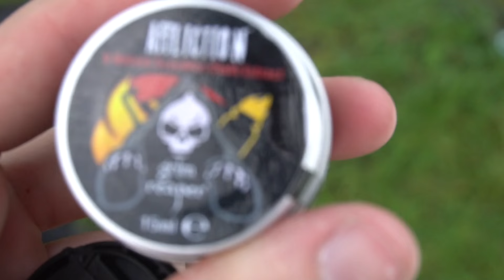Vlog #5 WORLD'S HOTTEST CHILLI EXTRACT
This is one of the last days before I head off to America for a few months. Thank you to all my friends for the send off too!

Also Big Shoutout to DubForceOne, go like their Facebook for endless Cars and Events! they also do some sweet Merchandise!